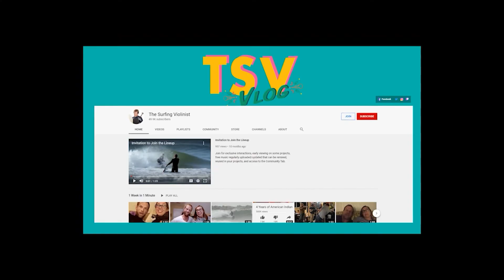4Head: The Family Vlog Episode 2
You can also join the lineup here on YouTube. Starting at $1.99 a month.

Members and Patrons will get ad-free behind the scenes content as well as ad free access to our documentary: Local Legend: The Surfing Violinist Odyssey. Available now.